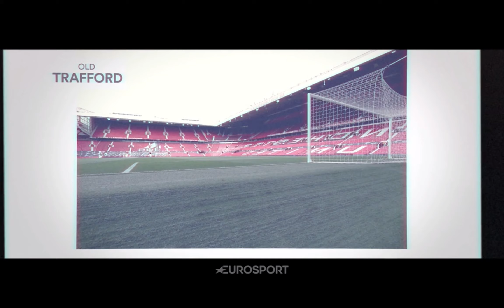World Championship 2019 Promo Eurosport Spain